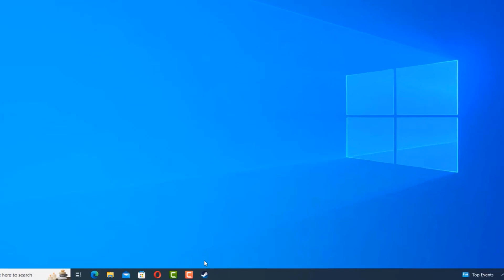Comment désInstaller un jeu sur Steam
Cela peut paraître incroyable, mais il y a encore des personnes qui ne savent comment désInstaller un jeux Steam Ce Tuto est destiné à ceux qui veulent y faire leurs premiers pas

Comment retirer un jeu sur Steam
Vous voulez desInstaller un jeu Steam mais ne savez pas comment vous y prendre ? Dans cette vidéo, nous allons vous montrer comment vous pouvez rapidement et facilement le faire. Alors comment supprimer un jeu de sa bibliothèque Steam ?

Alors découvrons en détail comment supprimer un jeu sur Steam

Comment faire pour supprimer un jeu sur Steam
La désInstallation d'un jeu Steam est un processus simple et peu compliqué. Il suffit d'accéder à la bibliothèque Steam, de sélectionner le jeu que vous souhaitez désInstaller et de cliquer sur le bouton DésInstaller. Une fenêtre pop-up s'ouvrira pour vous confirmer que vous souhaitez supprimer le jeu et toutes ses données associées, et vous pourrez alors choisir de le désInstaller ou non. Une fois le processus terminé, le jeu sera complètement supprimé de votre ordinateur.

Ces instructions vous expliquent comment enlever un jeu sur Steam pas à pas
1- Ouvrez 'Steam'
2- Accédez à l'onglet 'BIBLIOTHÈQUE'
3- Choisissez le jeu que vous souhaitez désInstaller
4- Allez sur l'icône des paramètres
5- Sélectionnez 'Gérer', puis cliquez sur 'DésInstaller'

Alors savez vous comment désInstaller un jeu Steam, C'est tellement facile que vous l'avez imaginé. N'est-ce pas ?

J'espère que ce Tuto était très utile pour vous et que vous avez appris comment supprimer un jeu Steam

Si vous avez des questions sur le sujet 'supprimer un jeu Steam définitivement', n'hésitez pas à les poster sur les Commentaires

N'hésitez pas à partager cette vidéo avec vos proches et vos amis pour leur expliquer comment désInstaller un jeu Steam sur pc

Tuto : comment désInstaller un jeu sur Steam

Catégorie : comment desInstaller un jeu dans Steam

Voir aussi :
Supprimer un jeu Steam définitivement